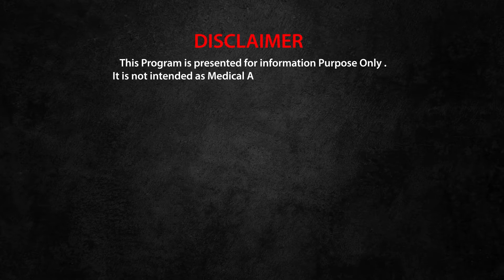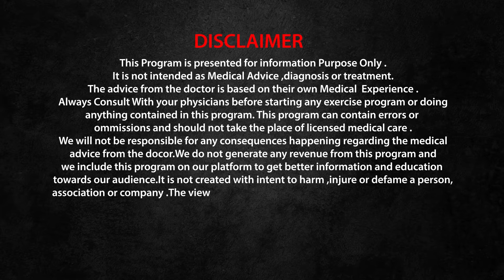Hello Doctor |Episode r 3 |പ്രമേഹത്തെ തടയാം |Dr. Anil Pradheep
Production House : RED - i Entertainments

Watch all  Red-i Entertainments  Programs / Advertainments  Watch the latest Videos in DOLBY DIGITAL PLUS, 2+ Live TV Channels, TV Shows,  Music Videos, Comedy and exclusives on  Red-i Entertainments at anywhere anytime.

മുകളിൽ കൊടുത്തിരിക്കുന്ന ലിങ്കിൽ ക്ലിക്ക് ചെയ്തു ഈ ആപ്ലിക്കേഷൻ ഇൻസ്റ്റാൾ ചെയ്ത് ഉപയോഗിക്കാവുന്നതാണ്. ഈ ആപ്ലിക്കേഷൻ തികച്ചും സൗജന്യമാണ്